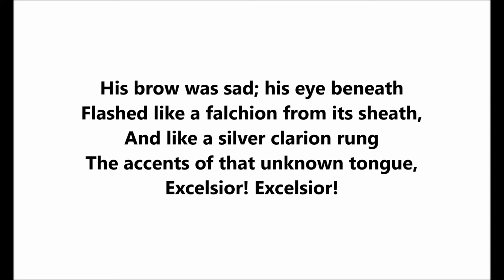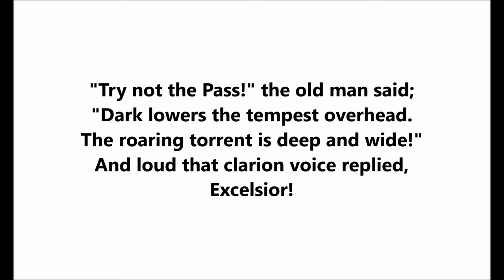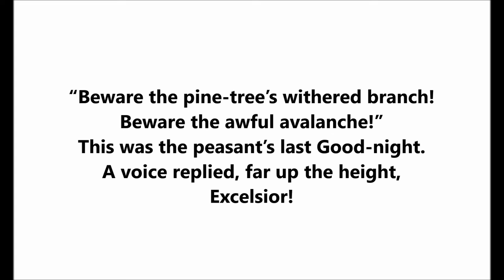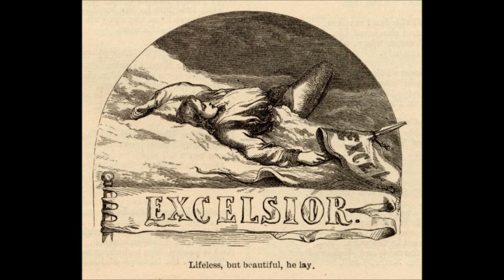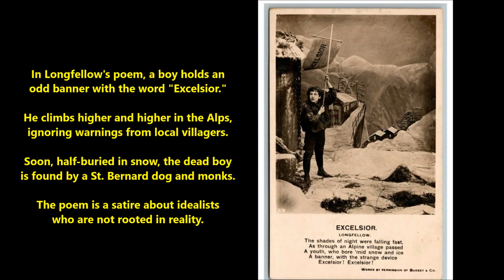Peter Dawson & Ernest Pike “Excelsior” Longfellow classic poem & music = Edison Blue Amberol 23091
Ernest Pike and Peter Dawson sing “Excelsior” (words by Longfellow, music by Balfe) on Edison Blue Amberol 23091

In Longfellow's poem, a boy holds a banner with the word "Excelsior."

He foolishly climbs higher and higher in the Alps, ignoring warnings from local villagers.

Half-buried in the snow, the dead boy is found by a St. Bernard dog and monks.

The poem warns against idealism not rooted in reality.  The boy is a young Don Quixote.  Don Quixote, of course, was insane.

The theme of the poem is punishment for excessive pride.  The boy foolishly devoted himself to a cause that had no meaning.  He went higher and higher in the Alps--going literally higher in the mountains is a symbol for adopting impossibly high standards.

We could debate how "serious" Longfellow is with this poem--and how much of this is satire or parody.

The shades of night were falling fast,
As through an Alpine village passed
A youth, who bore, 'mid snow and ice,
A banner with the strange device,
      Excelsior!

His brow was sad; his eye beneath,
Flashed like a falchion from its sheath,
And like a silver clarion rung
The accents of that unknown tongue,
      Excelsior!

In happy homes he saw the light
Of household fires gleam warm and bright;
Above, the spectral glaciers shone,
And from his lips escaped a groan,
      Excelsior!

"Try not the Pass!" the old man said;
"Dark lowers the tempest overhead,
The roaring torrent is deep and wide!"
And loud that clarion voice replied,
      Excelsior!

"Oh stay," the maiden said, "and rest
Thy weary head upon this breast! "
A tear stood in his bright blue eye,
But still he answered, with a sigh,
      Excelsior!

"Beware the pine-tree's withered branch!
Beware the awful avalanche!"
This was the peasant's last Good-night,
A voice replied, far up the height,
      Excelsior!

At break of day, as heavenward
The pious monks of Saint Bernard
Uttered the oft-repeated prayer,
A voice cried through the startled air,
      Excelsior!

A traveller, by the faithful hound,
Half-buried in the snow was found,
Still grasping in his hand of ice
That banner with the strange device,
      Excelsior!

There in the twilight cold and gray,
Lifeless, but beautiful, he lay,
And from the sky, serene and far,
A voice fell like a falling star,
      Excelsior!

Peter Smith Dawson, born on January 31, 1882, in Adelaide, South Australia, was one of his generation's most versatile singers.

He made superb records of operatic arias, oratorio solos, sentimental ballads, upbeat popular songs, and parlor tunes.

He possessed an incredibly rich bass-baritone voice. He was deft at interpretation, and his enunciation was spectacular.

He came from a humble background. His father was Thomas Dawson, ironworker and plumber.

Peter Dawson sang as a boy soprano at a social at the College Park Congregational Church, St Peters, and was later in the St Andrew's Presbyterian Church choir.

In 1902, Dawson moved to London and studied with Charles Santley and others.

On 20 May 1905 he married Annie Mortimer Noble, a soprano with the stage name of Annette George. They had no children.

He was incredibly popular as a recording artist. He could have enjoyed more success on the stage as an opera singer had he made a stronger effort with opera companies. In 1909, he appeared at the Royal Opera House, Covent Garden, as the Night Watchman in Richard Wagner's Mastersingers of Nuremberg--one time he did appear in opera.

But he realized a career in opera would not have been nearly as lucrative as the one he chose--as a concert and oratorio singer. Making records fit perfectly with this choice. Had he been born in an earlier generation, this career of concert singer balanced with recording work would not have been available. He was born at the right time, taking advantage of recording opportunities that came his way, his voice "right" for the recording technology evolving in the years Dawson was in peak form (his voice never really declined until the 1950s).

In 1904 he made a test record for the Edison Bell Phonograph Co., and later that year began a long career (five decades) for HMV--that is, His Master's Voice.

During World War II until 1947, Dawson lived in Sydney. During the war he sang for the troops and on recruiting drives in Australia and elsewhere.

He wanted to retire after the war but the income from singing (and recording) continued to prove alluring. He continued to give his time and talent to recording studios long after others might have retired.

Dawson died on September 27, 1961, in Sydney.